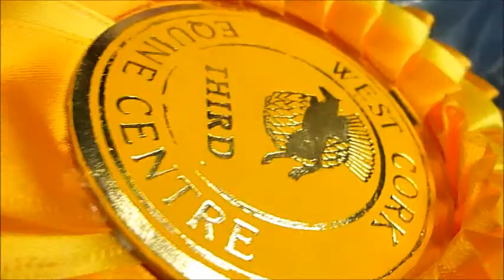Spring League Final - 22.04.2012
l realised that I forgot to upload this. This was the last day of the league. We came third :D Mostly cause some people didn't go the last week I think, but oh well :P She jumped way over a lot of the fences, and was on great form :) . Sandy's twin at 2:50 :O :D